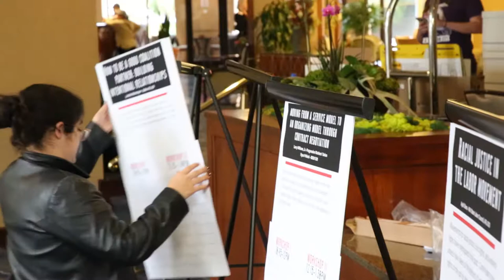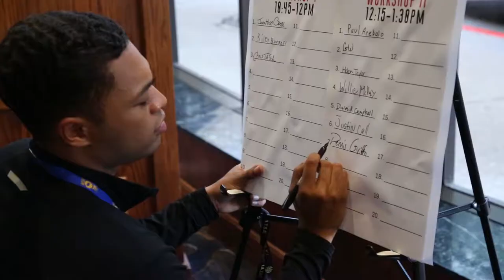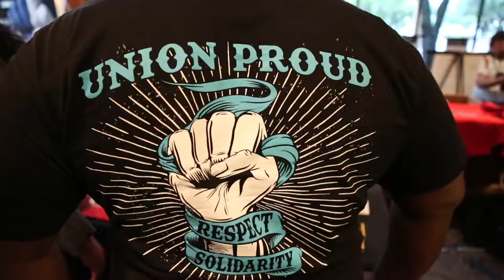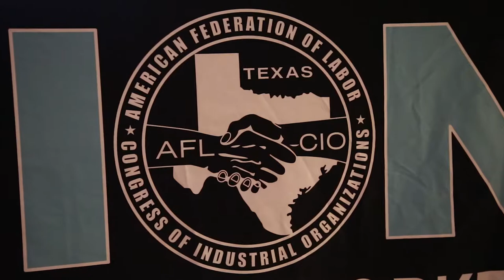Young Active Labor Leaders Summit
Conference highlights from the 2019 Young Active Labor Leaders (YALL) summit in Austin Texas.